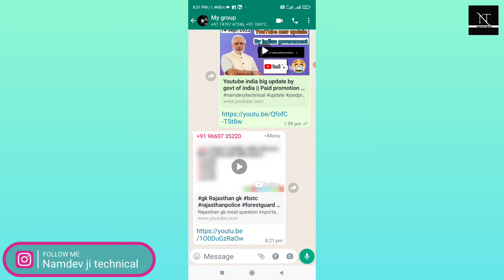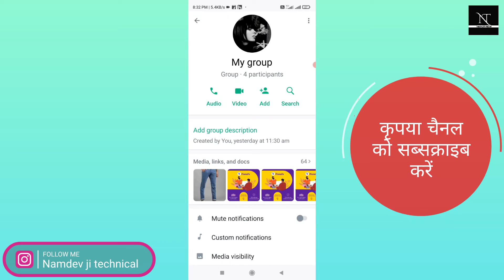Whatsapp group ka link copy kaise karen || How to copy my whatsapp group link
how to share whatsapp group link
whatsapp group ka link kaise nikale
how to create whatsapp group link
how to copy whatsapp group link
whatsapp group ka link kaise copy kare
whatsapp group ka link kaise share
copy messenger group link
whatsapp group link kaise send kare
whatsapp ka group link copy and share kaise kare
whatsapp ka group link share kaise kare
how to find whatsapp group link
how to make whatsapp group link
group link copy kaise kare
group ka link kaise copy karen
how to copy link of whatsapp group
whatsapp group link kaise copy kare
tech related
tech
technology upaay
all technology video
whatsapp group link share kaise kare
whatsapp group link kaise share karen
whatsapp group ki link kaise share kare
how to share whatsapp group link 2022
how to link html website with whatsapp
whatsapp group se link kaise nikale
whatsapp group ka link kaise nikala jata hai
whatsapp group ka link kaise nikale/how do create whatsapp group link harikesh's tech
whatsapp number link kaise banaye
whatsapp number ka link kaise banaye
whatsapp group link kaise banaye
whatsapp group link kaise bheje
whatsapp number link
create whatsapp number link
group link copy messenger
copy messenger group chat link
how to make whatsapp link
how to join any whatsapp group unlimited groups
how to join whatsapp groups
group
rejoin removed whatsapp group
whatsapp groups link
exit hue whatsapp group ko join kaise karen
how to join exit whatsapp group
share whatsapp number link
unlimited whatsapp group join
join unlimited whatsapp group
whatsapp group chat link
apne whatsapp ka link kaise copy kare
whatsapp link banane ka tarika
how to create your link on whatsapp
how can i create my own whatsapp link
how to create my own whatsapp group link
how to create my personal whatsapp link
how do i create my own whatsapp link
how to create custom whatsapp link
how to create a whatsapp link with your number
personal whatsapp link
how to create my own whatsapp link
how to send message to all contacts at once
how to send messages to multiple contanct on whatsapp
how can i download all data from whatsapp group?
how to add participants in whatsapp group if you are not admin
how to add participants in whatsapp group without saving number
how to add participants in whatsapp
how to add bulk contacts in whatsapp broadcast
export whatsapp contacts to excel
whatsapp number link create malayalam
api link kaise banaye
how to create whatsapp link for my number
how to create whatsapp link with custom message
whatsapp group kaise banate hn
whatsapp group m member kaise joden